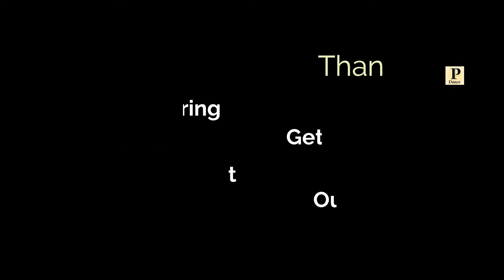4 Gaudi Bhensi | Latest Garhwali Song 2022